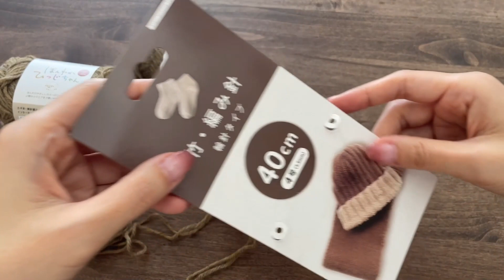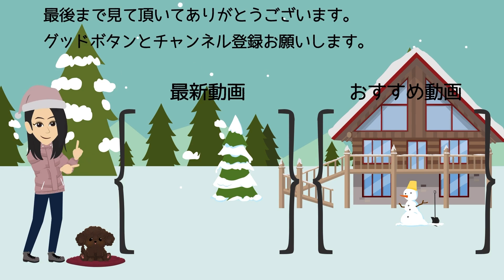【100均毛糸】楽しく帽子を編み始めました☆帽子編み方 編み物☆Fun and Easy Beanie☆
Seria：ほんわかひつじちゃん
カラー：19番
ウール100％
25g、約56m

[使用した輪針]

4号（3.5㎜）
セリアで買いました。

[チャプター]

00:00 毛糸とゲージの説明
04:03 編み始め
07:15 2段め
08:12 10段～

[レシピ]

・作り目：84目
・1段～10段：ひと目づつ表、裏で編みます。
・11段：表編み
・12段：裏編み
・以降表編み、裏編みを1段づつ交互に編みます。

本

ブログ

作品販売